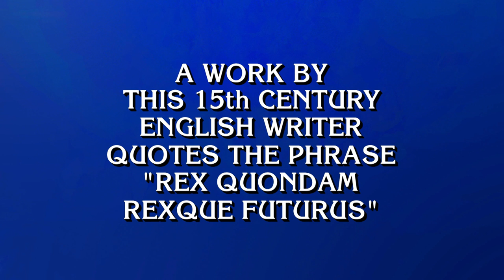Latin in Literature | Final Jeopardy!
This is it. The last Final Jeopardy! of JeopardyMasters. Now here's your clue.